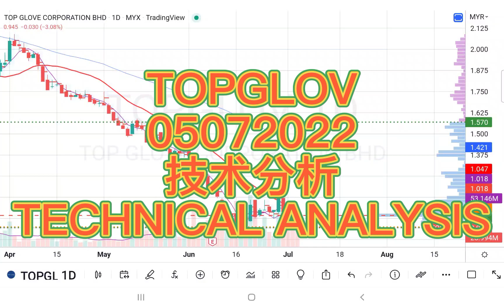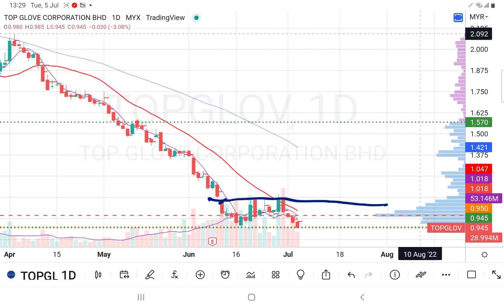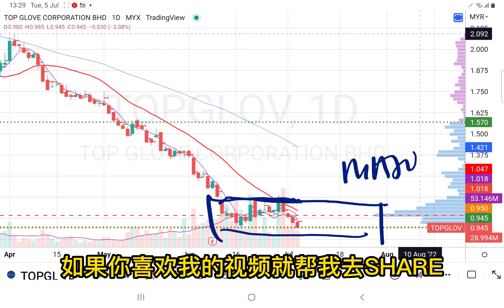05072022 TOPGLOV 不要急着去接刀!，午时技术分析.